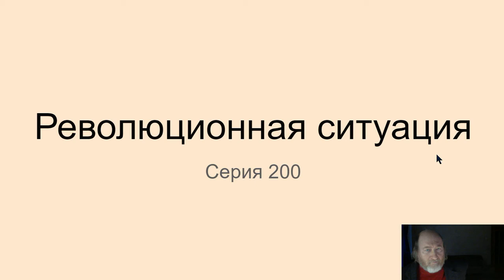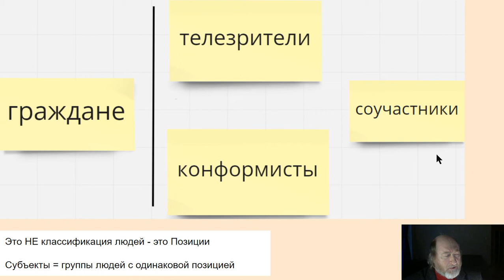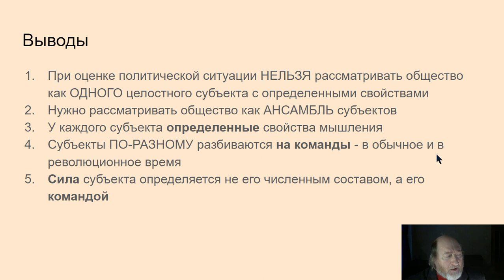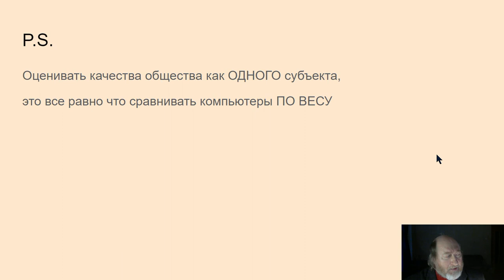200. Революционная ситуация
Нельзя рассматривать общество как одного субъекта. Нужно рассматривать общество как ансамбль субъектов. ТУАИ всем нас в помощь.